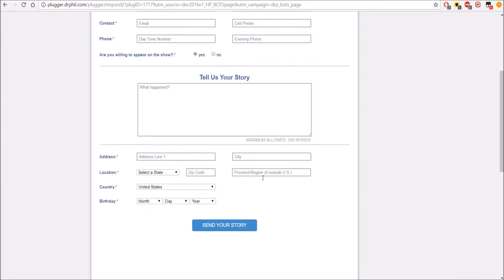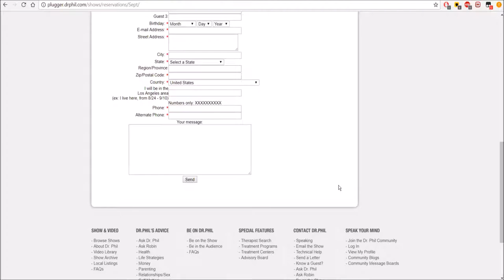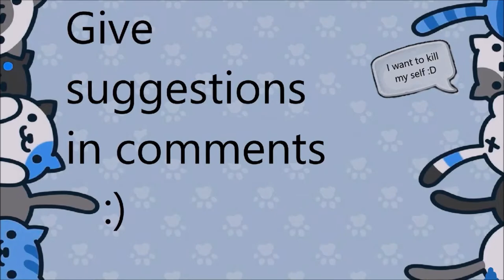How To Apply: Dr. Phil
Catch me outside how about that